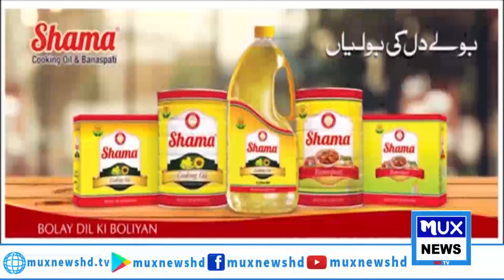News Bulletin || 05 January 2024 || 09:00 PM || MUX News HD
/ muxnewshd​